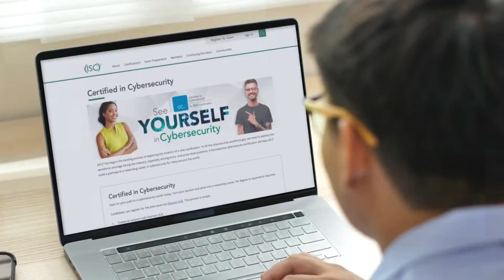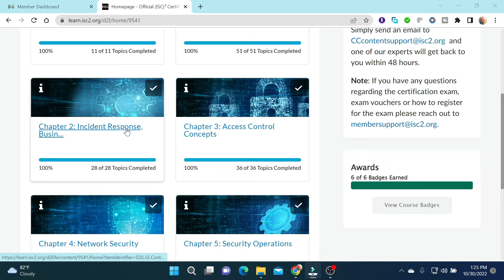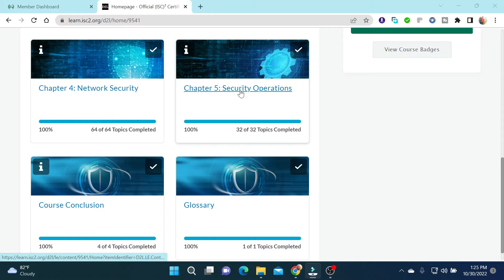Free Cybersecurity Training and Certification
Are you looking to now break into the cyberesecurity field and don't know where to start ? Look no further ! In this video I explain how to get Free Cybersecurity Training and Certification from (ISC)² . (ISC)² is the largest body for cybersecurity professionals in the world.

🛒 Purchase Unifi Devices
UDM pro SE (All in one appliance)
UDM Pro
Wi-Fi 6 Pro Access Point
8 port POE switch

This channel is dedicated to tech product reviews, news and tutorials. I am from the island of Trinidad, I've been employed in the Information Technology field for over a decade. My goal is to help others understand technology and how to make the best use of it.